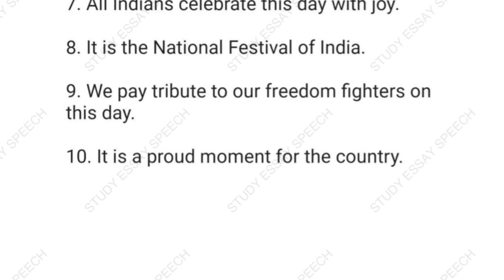independence day essay in english || independence day essay 10 lines || 15th august essay